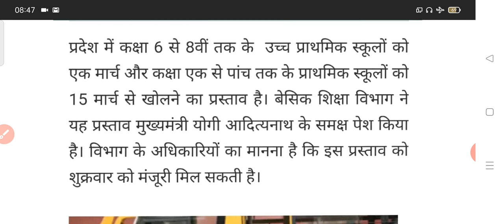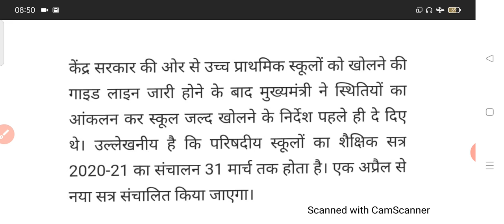खिली आशा की नूतन किरण खुलेंगे बच्चों के स्कूल